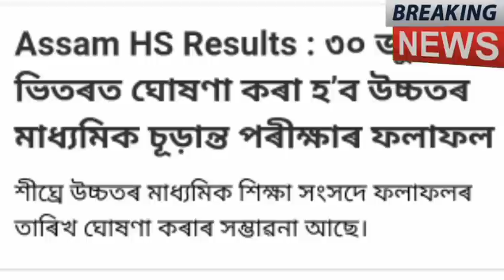অৱশেষত HS result ঘোষণা AHSECৰ/মেট্ৰিক-HS উত্তীর্ণলৈ ৭০০০০ চাকৰি/HS result date 2022 assam